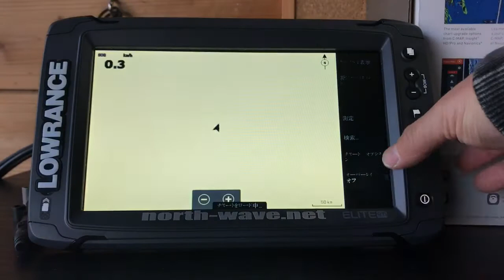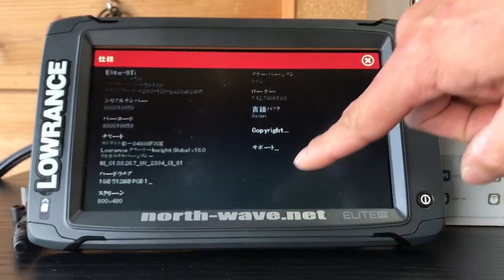ローランスElite-Ti(HDS)シリーズのソフトウェアバージョンアップ方法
Elite-9Tiのソフトウェアバージョンアップの手順を紹介しています。
SDカードにアップデートファイルをダウンロードして、本体の「ファイル」から開いて「アップグレード」をタップすればインストールできます。
HDSシリーズでもタッチパネルのモデル（CARBON・Gen3・Gen2タッチ）であれば同じ手順です。
途中をカットしていますので実際はもう少し時間がかかりますが・・・。
わかりにくい場合は本体の電源がOFFの状態で、アップデートファイルの入ったマイクロSDカードを入れて電源を入れればインストールが始まります。
ちなみにHDS CARBONおよびHDS Gen3はver4.5以降、Elite Ti ver2.5は以降のモデルはこの方法でOKですが、それ以前のバージョンや、Gen2、Gen1等の旧機種は日本語表示ができなくなるのでご注意ください。